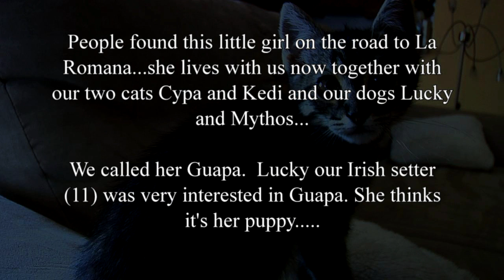Our Setter Lucky playing with Guapa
Our irish setter play's with the, just found, stray cat we called Guapa. Lucky thinks it's her own puppy. She is very sweet to her.
Lucky died last week and we miss her so much.